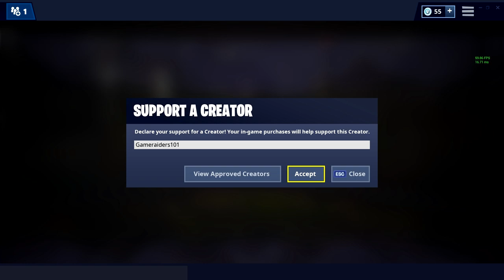Fortnite but everytime I pickup this gun I win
WE LIKE FORTNITE, WE LIKE FORTNITE!

Shout out to my current Patrons!